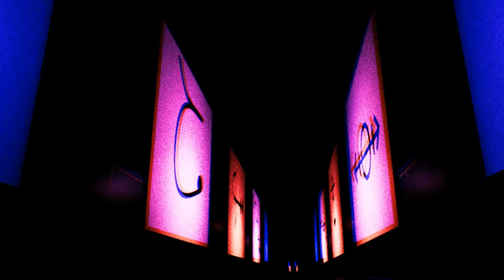VMBRALIS - Promethean Light [Full EP]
Improvisational EP preformed with a blindfold.